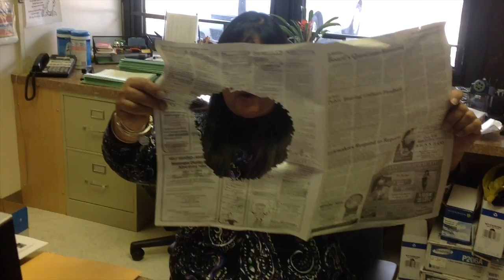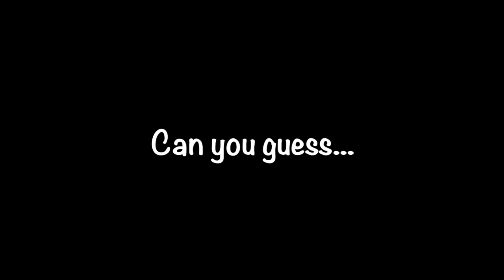Tigers Read Together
This video is about Tigers Read Together